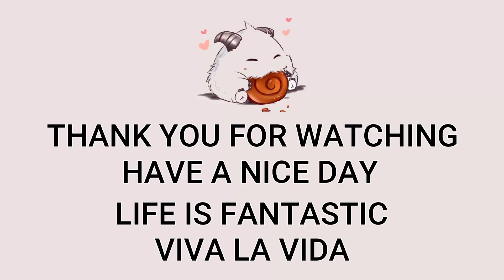Bot Leona Support VS Bard Highlights | EUNE Challenger | Patch 12.12